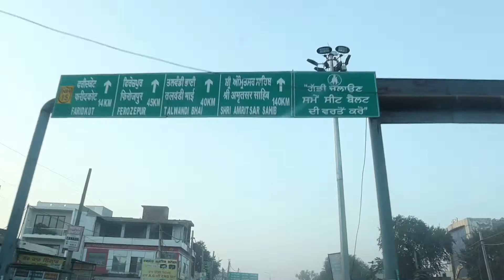Punjabi best wedding